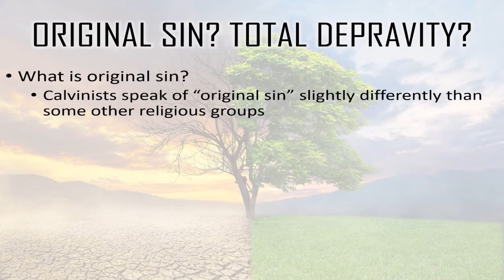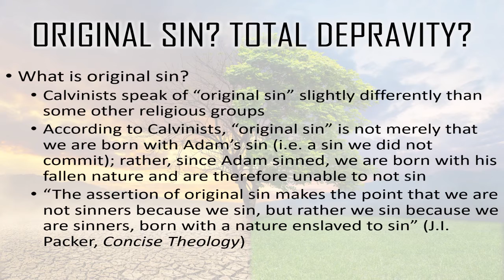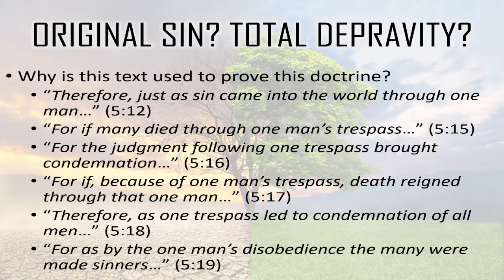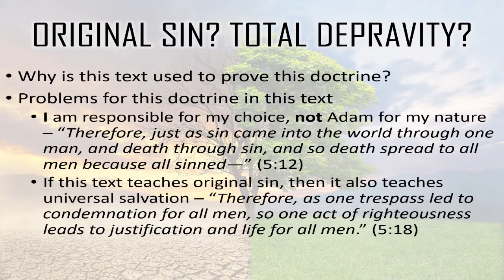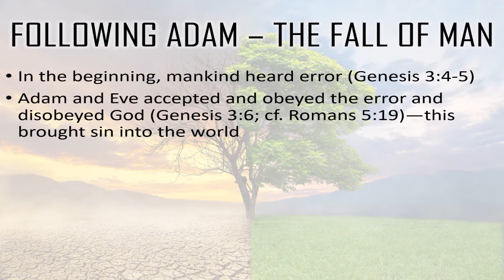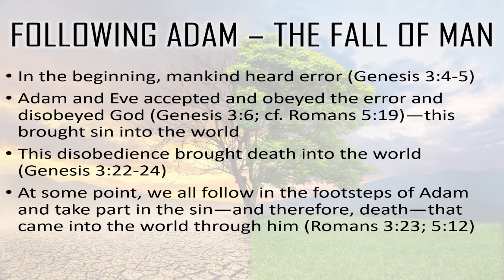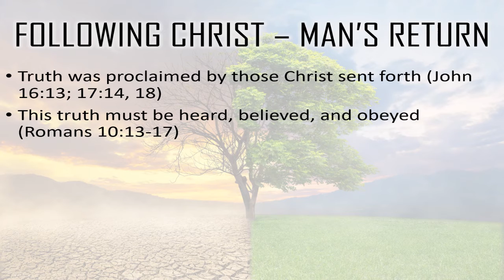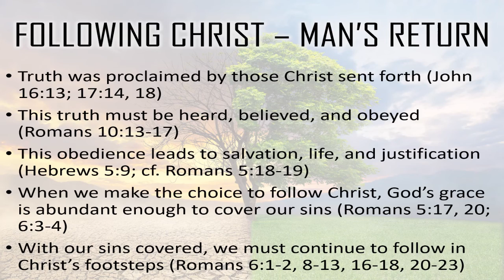Adam or Christ